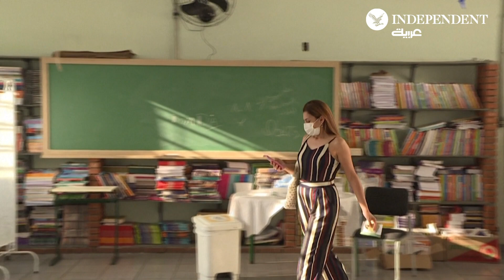البرازيل تبدأ تطعيم المراهقين ضد كورونا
بدأت ولاية ساو باولو البرازيلية في تطعيم المراهقين الذين تتراوح أعمارهم بين 16 و 17 عامًا المصابين بأمراض مزمنة بجرعة أولى من لقاح فايزر لمكافحة فيروس "كورونا"